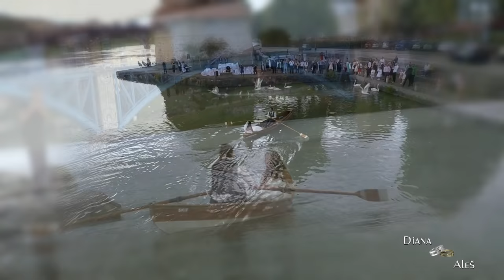Najina poroka je najina pravljica